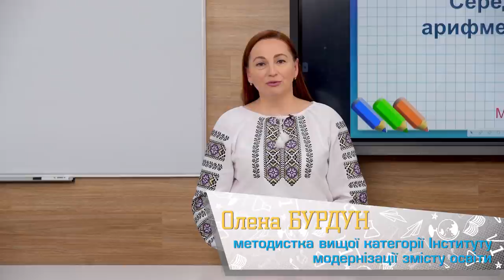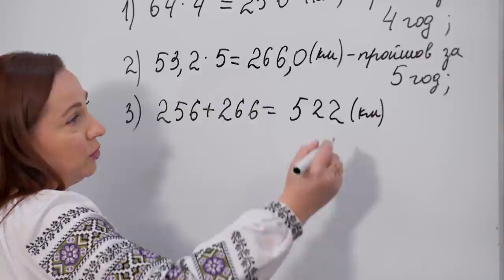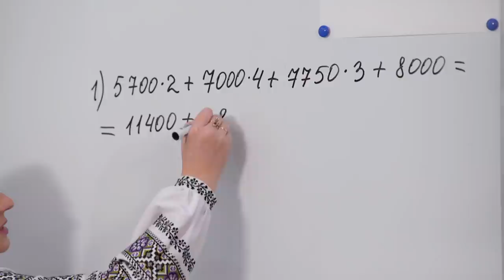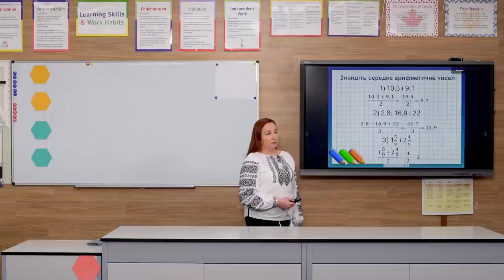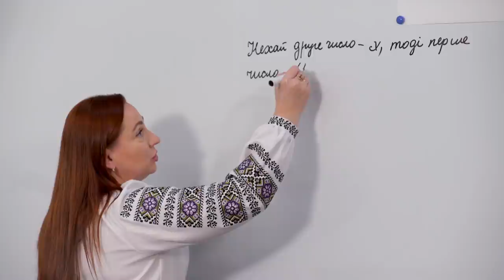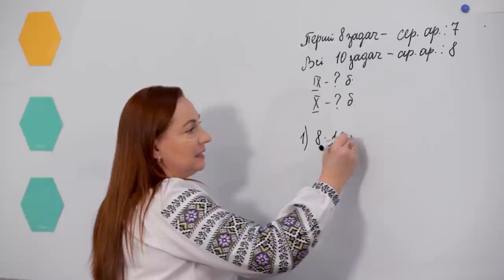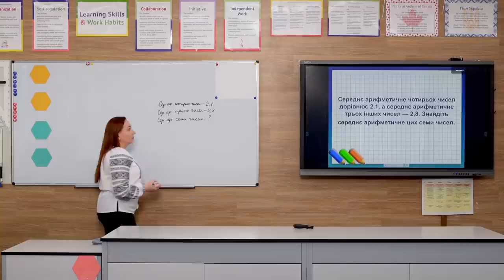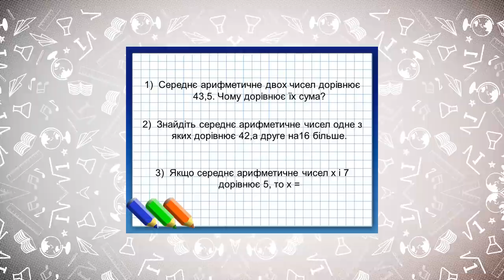5 клас. Математика. Середнє арифметичне. Урок № 2 (Тиж.8:ВТ)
5 клас. Математика. Середнє арифметичне. Урок № 2 (Тиж.8:ВТ)

ДЗ: Мерзляк: №1046
Тарасенкова: №1250
Істер: №1602